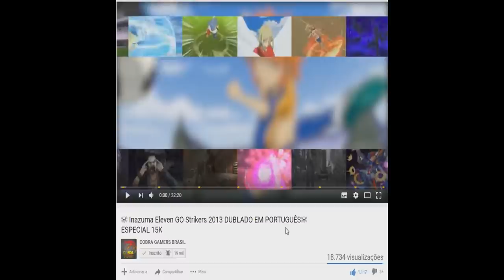YU-GI-OH! LEGACY OF THE DUELIST - 5D - EPISODIO 6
Nossa Fanpage!!!

Yu-Gi-Oh! Legacy of the Duelist is now available on PC Steam in the Americas and Europe! In addition, brand new add-on content will be available for all platforms, including the PlayStation 4 and Xbox One, on December 8.

Yu-Gi-Oh! Legacy of the Duelist invites players to take part in an elite Dueling program that simulates the best Duels from every era of Yu-Gi-Oh!. Gamers can replay actual events in the Yu-Gi-Oh! timeline, from the original Yu-Gi-Oh! series up to Yu-Gi-Oh! ARC-V, featuring the same storylines, characters and Decks in a brand-new Story Campaign.

Nine new sets of add-on content enhances the already rich full game with new Story Modes like “Waking the Dragons” from Season 4 of the original Yu-Gi-Oh! TV series, brand-new cards to raise the total card pool to more than 7,400 cards, and Decks based on popular themes including Red-Eyes, PSY-Frame, Kaiju, Performage, Kozmo and D/D monsters. Each new set of add-on content is based on a version of the Yu-Gi-Oh! TV series: the original Yu-Gi-Oh!, Yu-Gi-Oh! GX, and Yu-Gi-Oh! ARC-V. Every set includes a single-player story Duel, two complete Decks played by the characters in the Duel, and a character avatar; players can now choose from a whopping 17 total sets of add-on content on each platform!